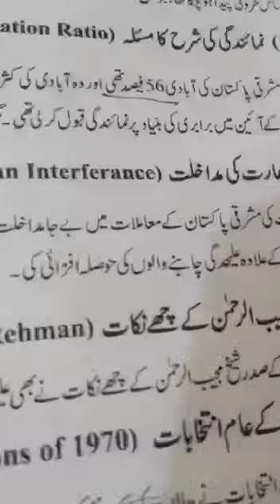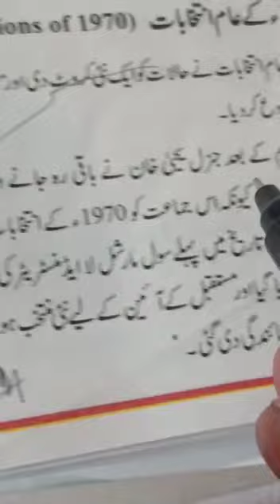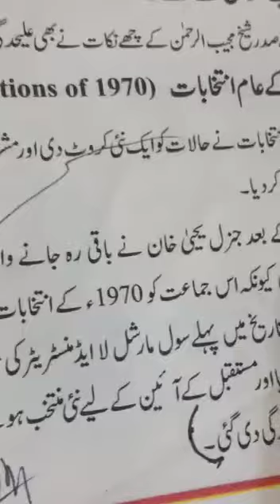Chapter #2 Long Question #10(Part#2) Pak Studies class-9th